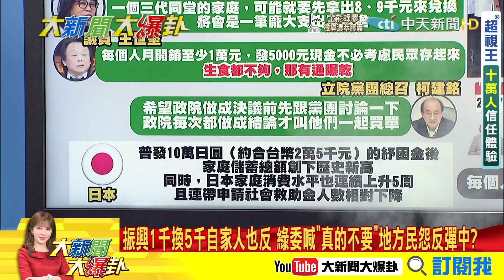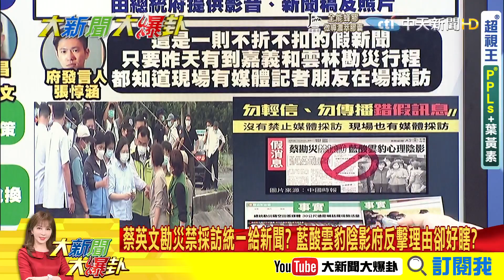【大新聞大爆卦下】 我們與蔡英文的距離! 想採訪她要有鐵肺能喊到30公尺外? 蘇貞昌稱5倍券如現金! 薪水要不要改領振興券@大新聞大爆卦HotNewsTalk 20210810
《精彩回顧》
【大新聞大爆卦】台灣疫苗將雙缺 庫存量曝光阿中認了已告急?食藥署-又傳超打根本自肥? 對高端沒信心怎不等-國產?@大新聞大爆卦 20210809
【大新聞大爆卦】陳時中宣布第六輪打-高端 一問記者誰預約超尷尬?發現金不一定能-振興 要蘋果給芭樂DPP又扯會存起來?@大新聞大爆卦 20210806
【大新聞大爆卦】記者問高端被嗆態度不健康 阿中-認了修養該好點?Delta狂襲全球紅色警戒 印度神童-預言9月危險了?@大新聞大爆卦 20210805
【大新聞大爆卦】高端巴拉圭做三期試驗-每人30萬? 國人只能當白老鼠?送驗幾批疫苗忘了問? 阿中怒回這問法不健康?@大新聞大爆卦 20210804
【大新聞大爆卦】美議員賀-麟洋奪金籲讓台用國旗參賽? 背後另有目的?金融大鱷-真心挺台正名? 還是想放空人民幣?@大新聞大爆卦 20210803